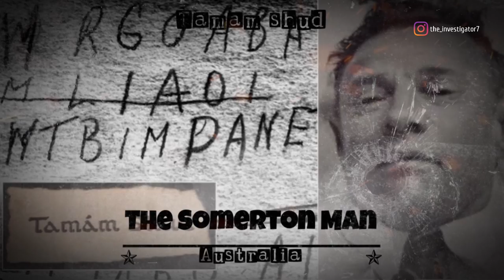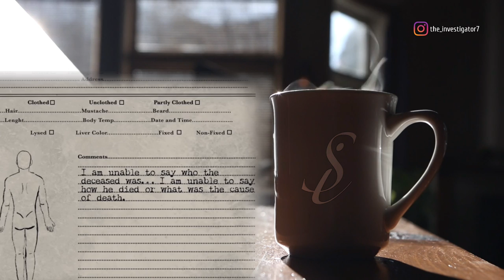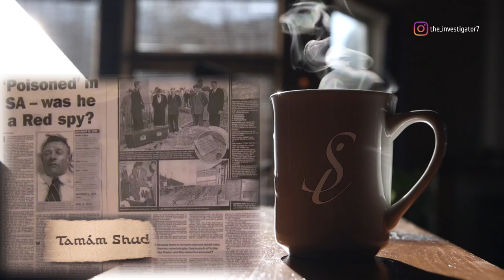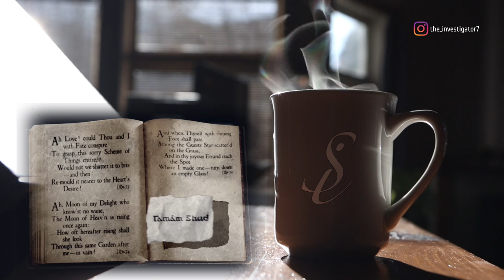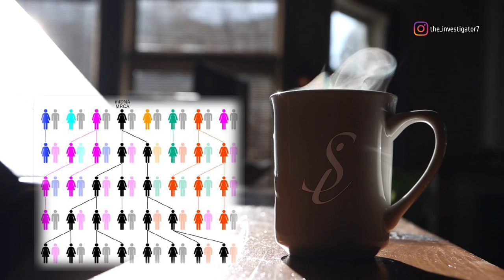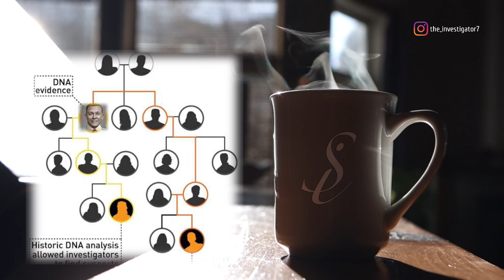SOMERTON MAN CASE FINALLY SOLVED | 74 YEAR COLD CASE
Music credits